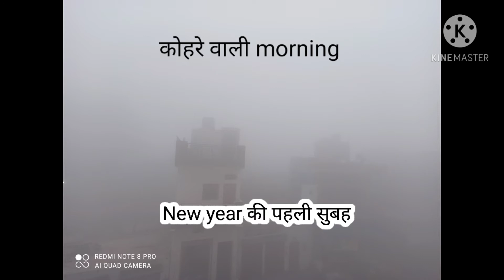New year celebrate first vlog #2021